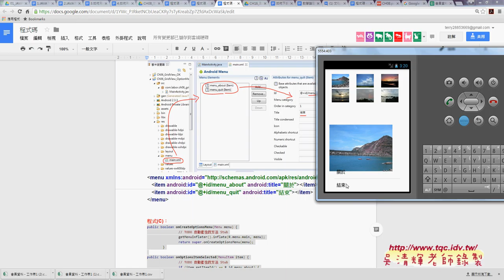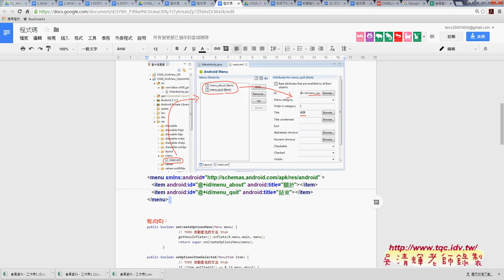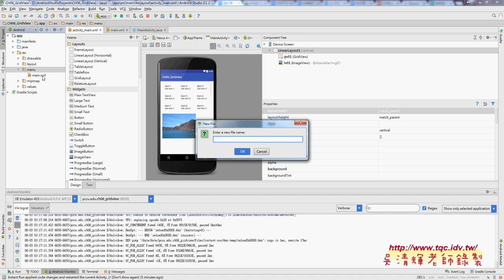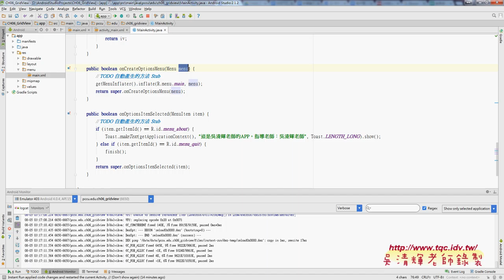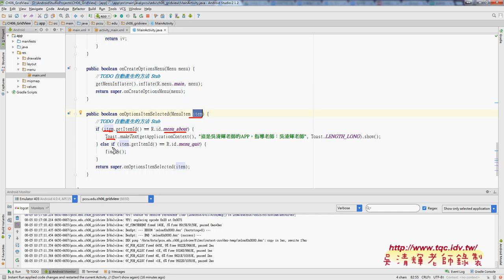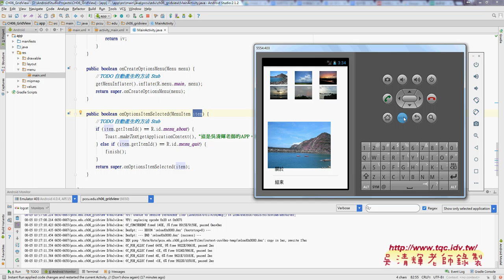04 功能表選單元件程式設計